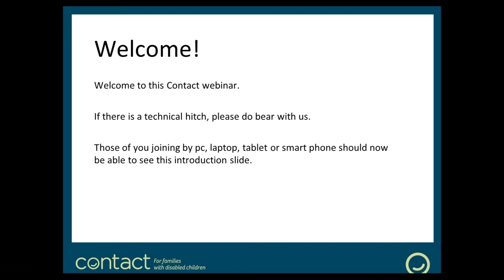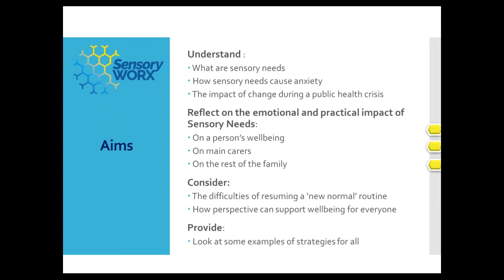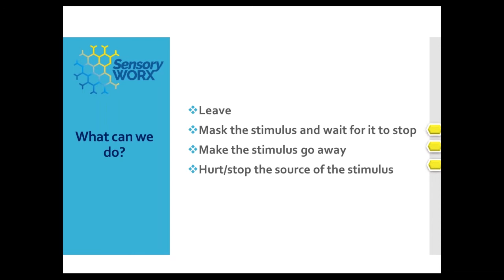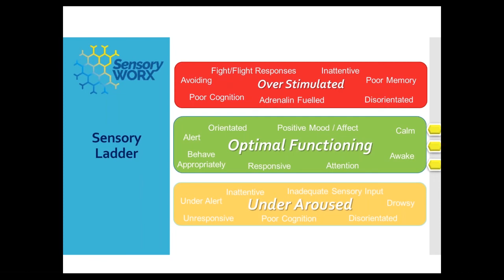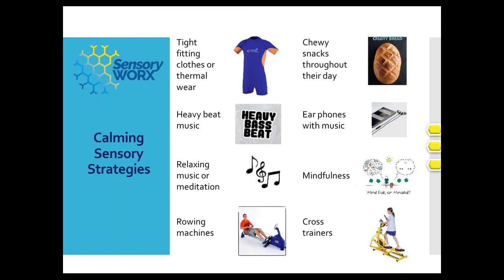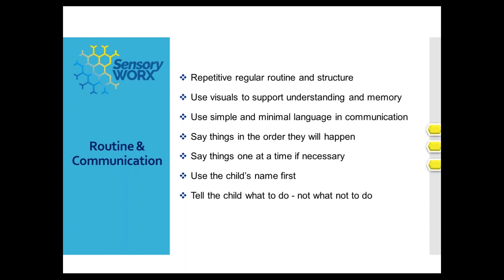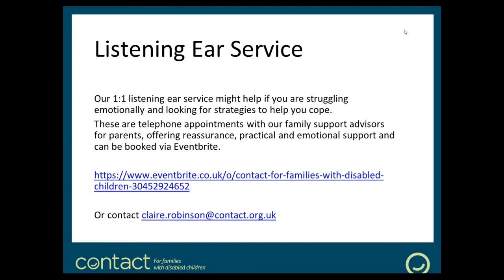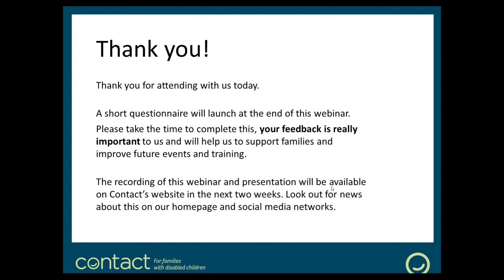Understanding Sensory Processing Webinar Recording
This Webinar recording explores sensory processing and how it impacts on how we feel, behave and learn.  This session explores strategies to support your family.  This Contact webinar is hosted by Claire Stirland of Sensory Worx.  Claire is an Occupational Therapist and Sensory Integration Therapist with over 14 years’ experience in the NHS.Often people with additional needs have different sensory perceptions of the world and they may find it difficult to process the information they receive through their senses.

Understanding your child’s sensory profile (and your own) can help with developing approaches to reduce stress and promote wellbeing; supporting all areas of life, including behaviour, communication, sleep and learning.  Sensory needs are often the reason for any one with developmental or neurological diversity to experience anxiety. It is also the reason they may respond differently to the world, in a way that may be problematic and pose risks to themselves or to the people around them. In any year, sensory needs, can increase anxiety at times of change and in unfamiliar settings. The COVID-19 restrictions and changes in 2020 have offered the greatest challenge to those of us with developmental and neurological diversity. This session looks at the impact of sensory needs through these challenging times on people with sensory needs, their families and the people who support them. It will look to provide an insight into the difficulties and some key strategies to support wellbeing as we reach the 'New Normal'.

This session gives you an opportunity to:
• learn more about sensory processing and sensory integration• reflect on your child’s sensory needs, and your own, and how these might change over time

• consider the impact of sensory needs on other family members/care givers and in different environments

• identify new approaches to supporting the challenges and opportunities of sensory issues
• explore how you can obtain further help and guidance if you need it